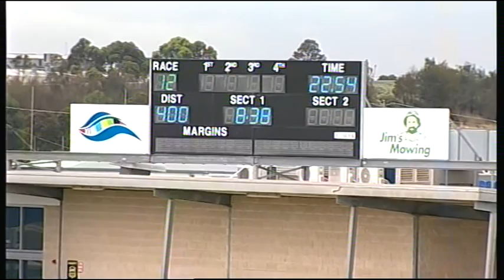GEL FRI 22 JAN 16 R12